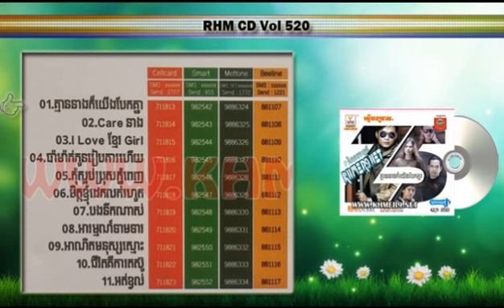Kmean Neang Kor Yeng Beak Knea - Zono RHM CD Vol 520 Khmer song 2015 (គ្មាននាងក៍យើងបែកគ្នា)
Album: RHM CD Vol 520 - Zono Solo Album (Full)
Artist: Zono
Note:  Please buy CD or VCD original for support this production and your favorite superstars or your favorite singers.
Tracklist:
01. Kmean Neang Kor Yeng Beak Knea - Zono
02. Care Neang - Zono
03. I Love Khmer Girl - Zono
04. Pa Mak Kon Reab Kar Houy - Zono
05. Kom Srob Pros Phnom Penh - Zono
06. Met Kjom Deak Lok Rohot - Zono
07. Bong Nik Nas - Zono
08. Arom Tham Ther - Zono
09. Anit Monos Smos - Zono
10. Chivit Ker Ka Tor Sour - Zono
11. Ort Kevol - Zono

Cambodia song remix
Cambodia new song 2015
Cambodia old song